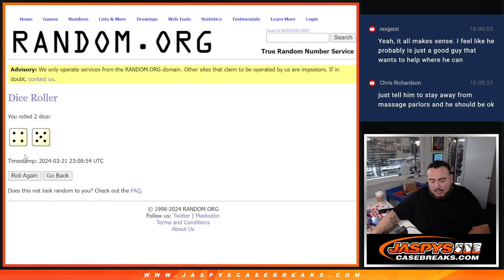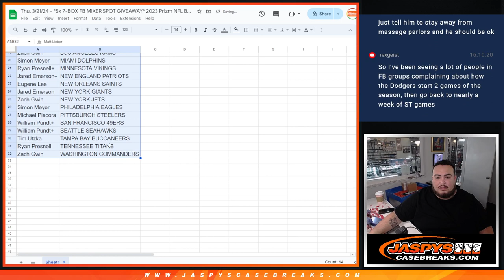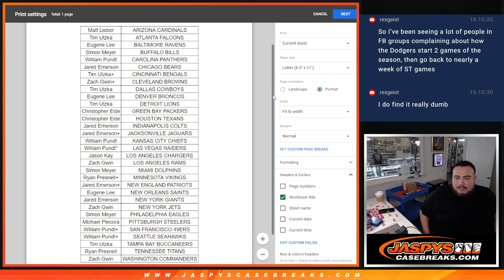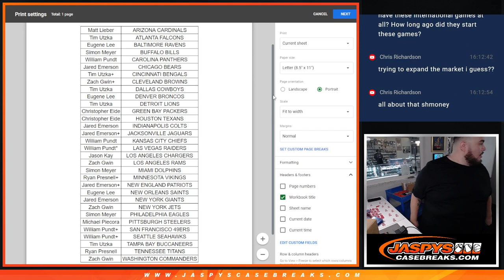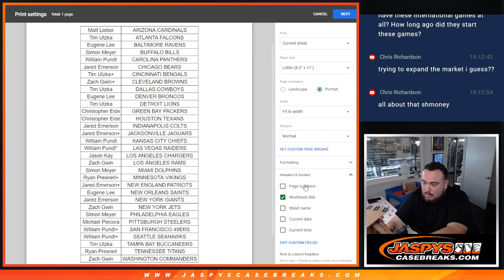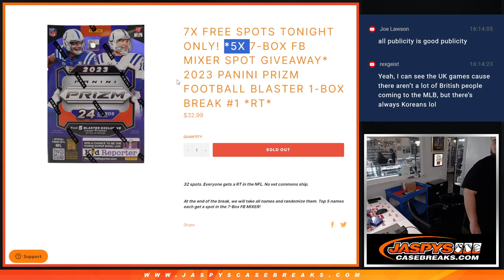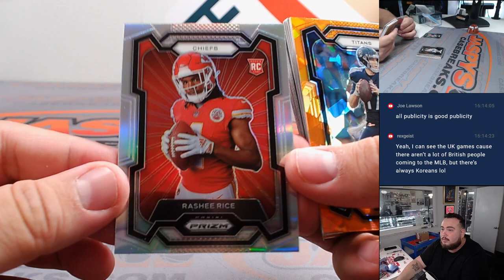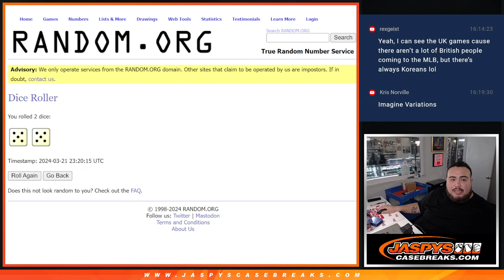Thu. 3/21/24 - *5x 7-BOX FB MIXER SPOT GIVEAWAY* 2023 Prizm NFL BLASTER 1-Box #1 *RT*